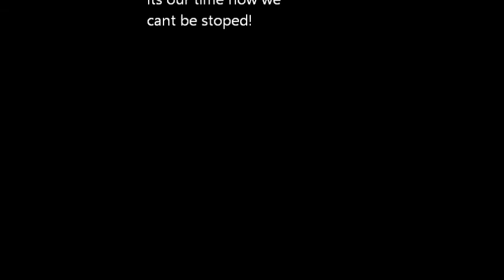why officer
this song is dedicated to all the victims of police brutality and those that lost there lives from it